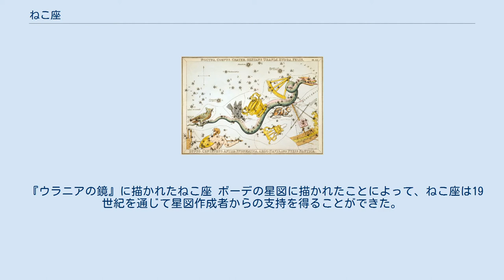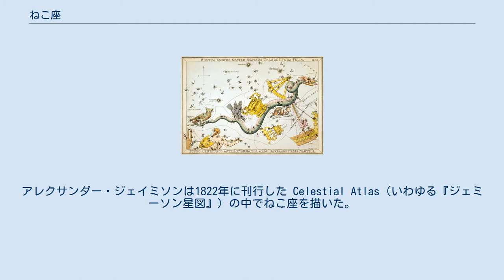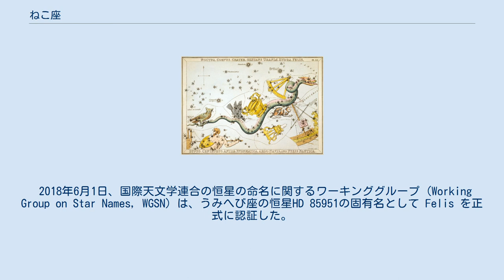ねこ座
ジェローム・ラランド
ねこ座（ねこざ、猫座、Felis）は、現在使われていない星座の1つ。
うみへび座とポンプ座の間にあったが、現在の88星座には選ばれていない。
 ボーデの星図に描かれたねこ座 1799年にジェローム・ラランドが考案し、1801年にヨハン・ボーデの星図『ウラノグラフィア』に初めて描かれた。
ラランドは「3つの飼い犬（おおいぬ座、こいぬ座、りょうけん座）と3つの野生の猫（しし座、こじし座、やまねこ座）の星座があるのに、飼い猫の星座は1つもない」と嘆くほどの愛猫家として知られていたという。
ラランドは「クロード・アントワーヌ・ギヨ・デゼルビエ (fr:Claude-Antoine Guyot-Desherbiers) の詩に触発されて、自分の猫を天空に加えることとした」としていた。
 『ウラニアの鏡』に描かれたねこ座 ボーデの星図に描かれたことによって、ねこ座は19世紀を通じて星図作成者からの支持を得ることができた。
アレクサンダー・ジェイミソンは1822年に刊行した Celestial Atlas（いわゆる『ジェミーソン星図』）の中でねこ座を描いた。
その模倣である『ウラニアの鏡』でも32枚目のプレートにねこ座が描かれている。
1878年に刊行されたサイモン・ニューカムの Popular Astronomy にもねこ座の姿が見られる。
19世紀末のアメリカのアマチュア博物学者リチャード・ヒンクリー・アレンは、1899年に刊行した著書 Star Names: Their Lore and Meaning の中で「1878年にバチカン天文台のアンジェロ・セッキが作成した天球儀に描かれた」としているが、2015年現在この天球儀が実在したことを示す痕跡は遺されていない。
1888年に刊行された Eliza A. Bowen の Astronomy By Observation に描かれたのを最後に、一般的な星図から姿を消しており、1922年に現行の88星座が定められた際にも選ばれることはなかった。
 2018年6月1日、国際天文学連合の恒星の命名に関するワーキンググループ (Working Group on Star Names, WGSN) は、うみへび座の恒星HD 85951の固有名として Felis を正式に認証した。
HD 85951は、ボーデの星図ではc星とされていた。